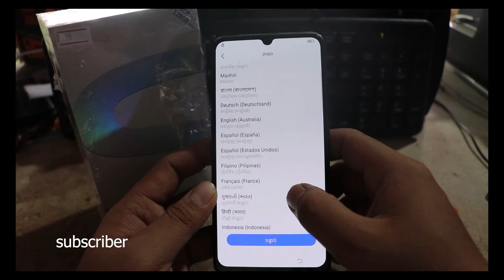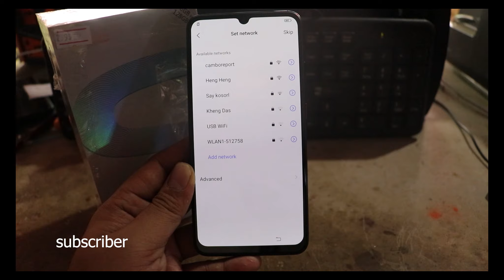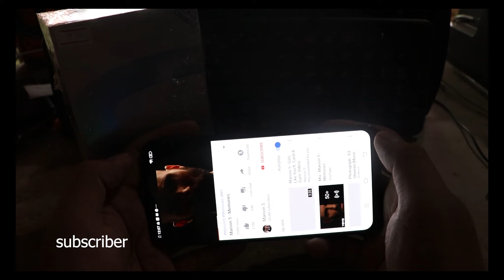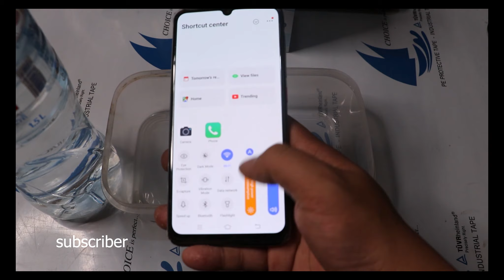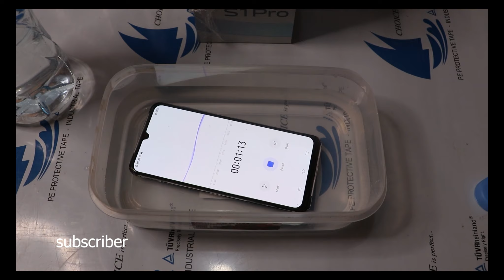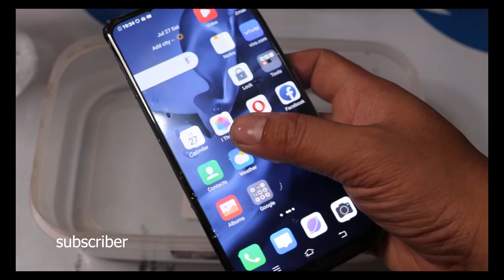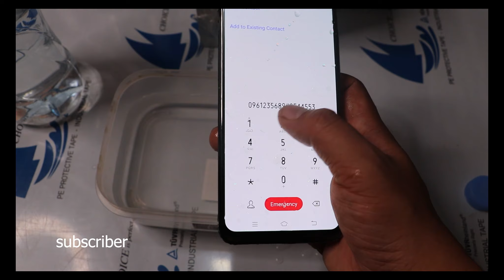ViVo S1 Pro Test Water | ViVo 1920 Test Water | ViVo S1 Pro 2020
video phone, water test,phone test,test phone water,
oppo test water,vivo test water,samsung test water,
all test phone,huawei water phone, phone passwork,frt phone,
vivo s1 pro,
vivo s1 pro test water,

s1 pro test water,

s1 pro water test,

vivo 1920 test water,

1920 test water,

vivo 1920 water test,

vivo s1 pro test water 2020,

vivo 1920 test water 2020,